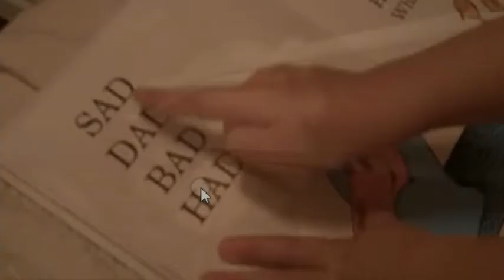Humanimals for schools